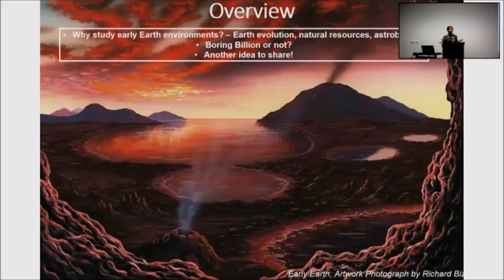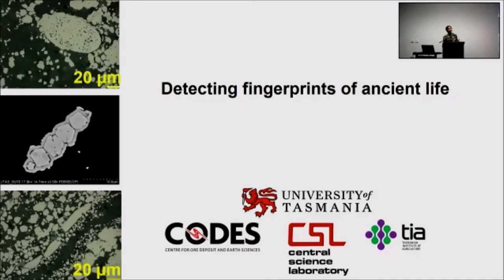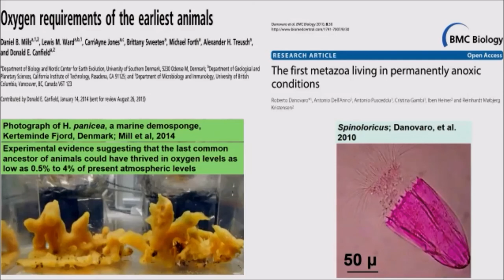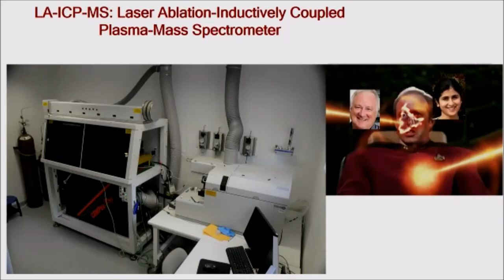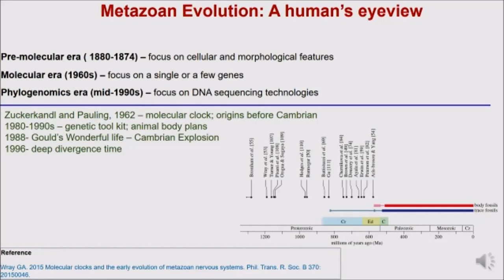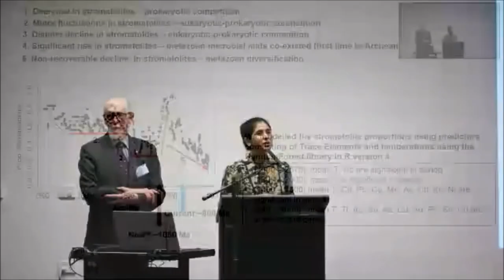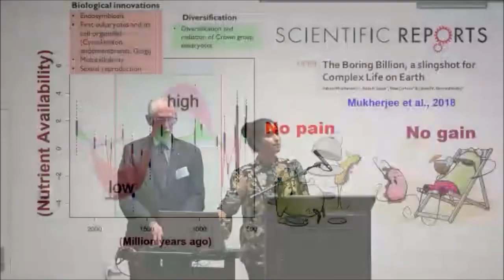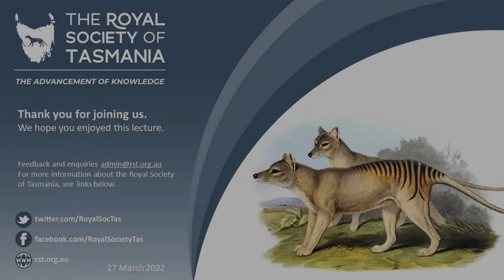Understanding Early Earth Environments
The Royal Society of Tasmania:  27th March 2022 Launceston Lecture Series
Dr Indrani Mukherjee.

Abstract:
The transition of a simple cell into a complex one, billions of years ago, is the reason we share the planet with millions of species today. Indrani Mukherjee’s research focuses on “what drove that biological transition?” The approach involves a nuanced understanding of ancient marine environments, via novel and cutting-edge geochemical techniques.

Bio:Dr Mukherjee earned her BSc Honours and Masters in Geology at the University of Delhi where she was also awarded the university gold medal for securing the highest marks in MSc. She completed her PhD at UTAS in 2018 where she is a lecturer and postdoctoral researcher in Earth Sciences, and was awarded the 2021 Vice-Chancellor’s Early Career Award.